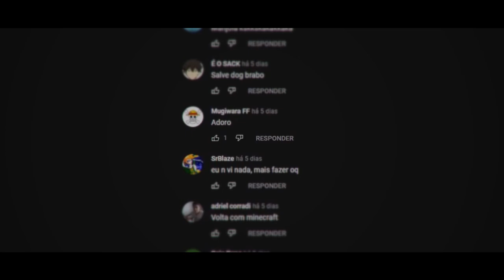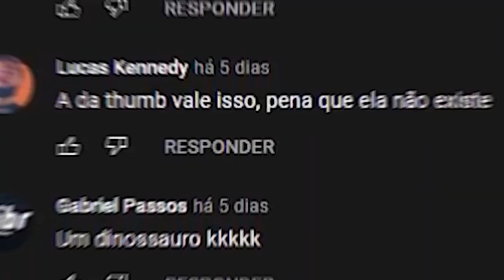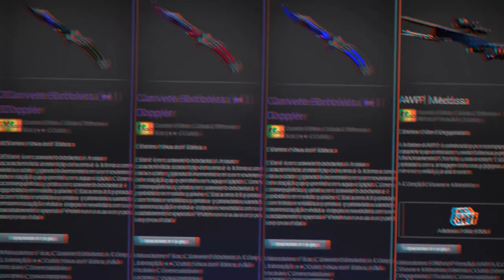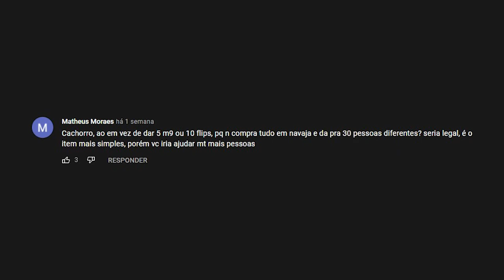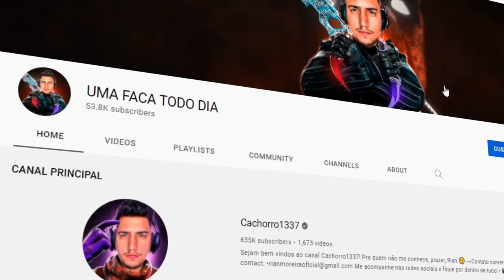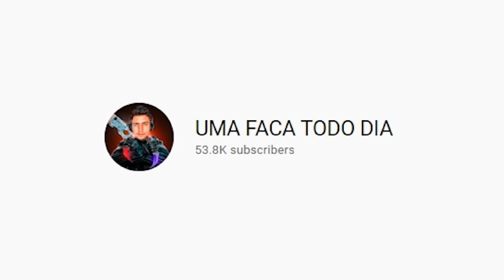30...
Hoje eu apresento para vocês o meu novo canal de CS:GO... Uma Faca Todo Dia!